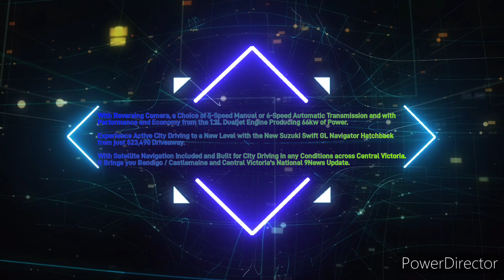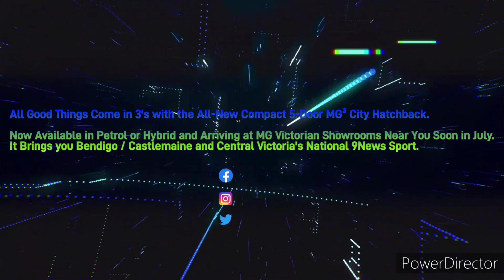LISTNR Central Victoria - Local News Update, Thursday April 4th 2024